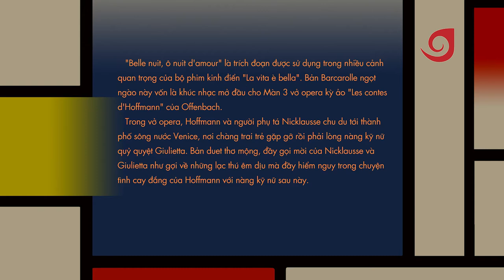Quarantine concert: Offenbach - Belle nuit, ô nuit d'amour - Minh Mẫn, Duy Phúc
Opera: “Les Contes d'Hoffmann”, Op.67
Belle nuit, ô nuit d'amour (Barcarolle)
Minh Mẫn (Soprano), Duy Phúc (Counter-tenor),
Phan Đỗ Phúc (Cello), Phúc Phan (Piano)